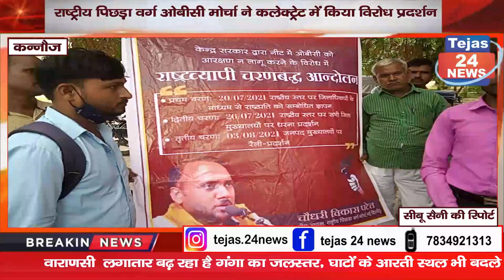राष्ट्रीय पिछड़ा वर्ग ओबीसी मोर्चा ने कलेक्ट्रेट में किया विरोध प्रदर्शन